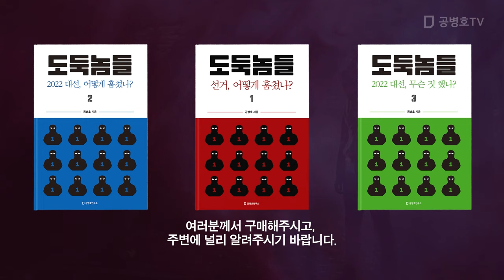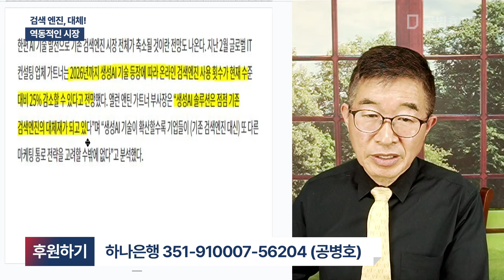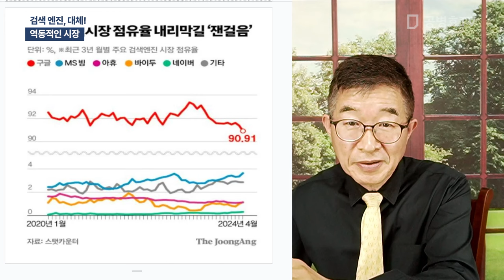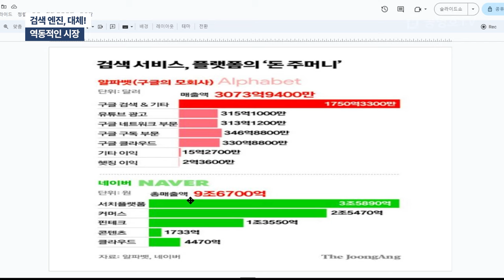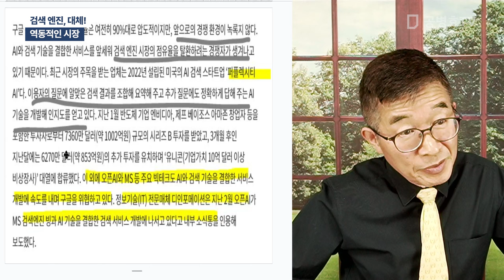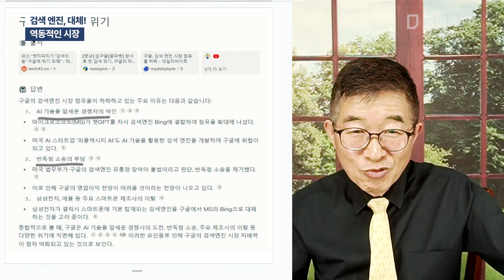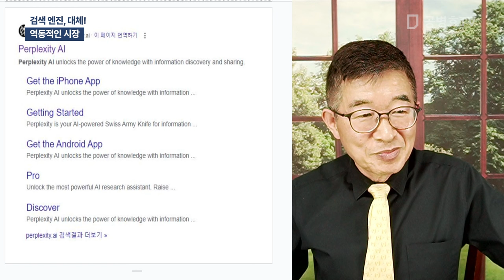검색 엔진, 대체! / 역동적인 시장 [공병호TV]